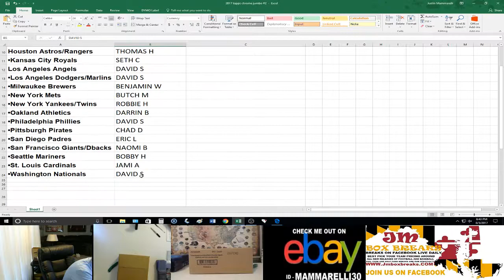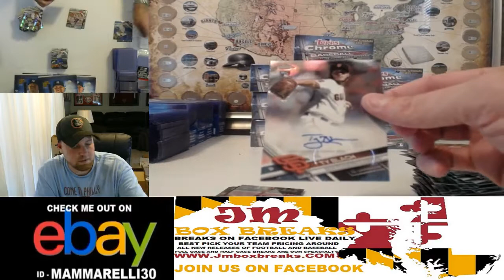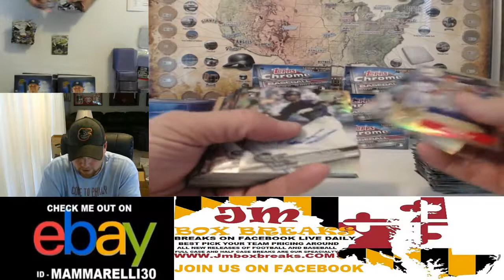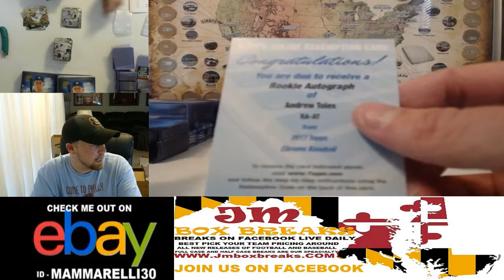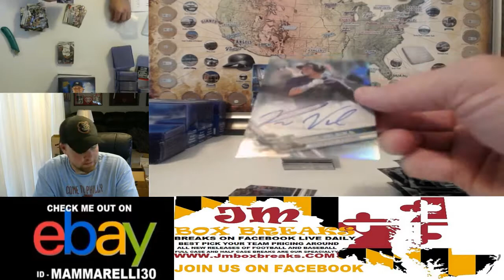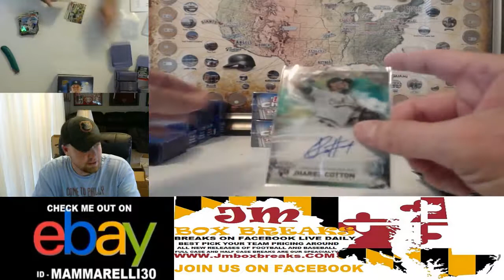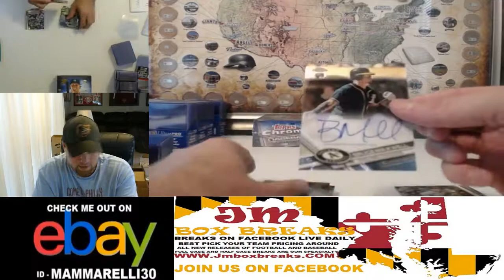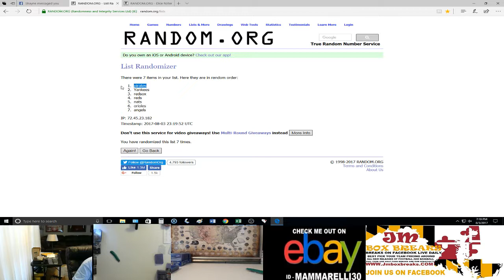2017 TOPPS CHROME JUMBO PYT CASE BREAK #2 08/03/17